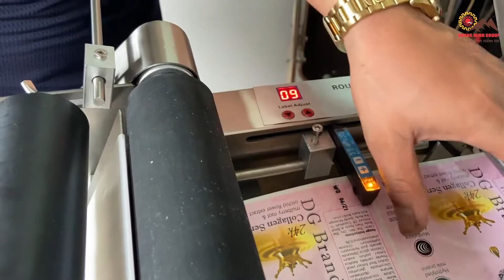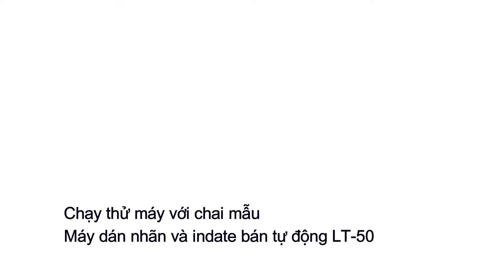Mở Thùng và Hướng dẫn Lắp đặt và chạy thử máy Dán nhãn và Indate tự động LT 50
Máy dán nhãn – decan chai tròn bán tự động LT-50 có công suất làm việc phù hợp với doanh nghiệp và hộ gia đình. Máy dán nhãn và in date có chất lượng tốt, không bị bong tróc hay bị nếp nhăn nào trên sản phẩm. Sản phẩm có thể tuỳ chỉnh để tích hợp với nhiều kích thước sản phẩm khác nhau.

Ưu điểm máy dán nhãn – decal LT50:
Máy phù hợp với nhiều kích thước sản phẩm khác nhau.
Máy đáp ứng tốt cho ngành thực phẩm, hoá phẩm và mỹ phẩm công nghiệp.
Máy có đế linh hoạt, dễ dàng di chuyển.
Máy in nhãn có độ chính xác cao và ổn định, máy không bị nếp nhăn hay bong tróc như các sản phẩm khác.
Máy có chức năng Hot printer.
Chất liệu sản phẩm làm bằng thép không gỉ và hợp kim nhôm cao cấp.
Đường kính chai in được từ 12 mm – 120 mm
Máy có chức năng in hạn sử dụng và date sản phẩm

"Quang Minh Group Technology JSC với những chuyên viên có kinh nghiệm lâu năm về tư vấn, thiết kế và lắp đặt các thiết bị, dây chuyền sản xuất cho các công ty trong và ngoài nước. Sứ mệnh đem đến những lựa chọn tốt nhất với nhu cầu cũng như tiềm lực của doanh nghiệp, nhằm đem đến hiệu quả sản xuất tốt nhất .
Địa chỉ: 58/11 đường số 5 , KP1, Hiệp Bình Chánh, tp Thủ Đức, Thành Phố Hồ Chí Minh.
Số điện thoại: 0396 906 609